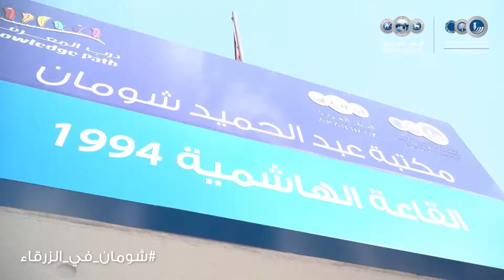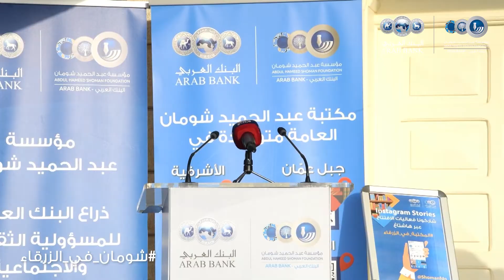افتتاح مكتبة عبد الحميد شومان فرع الزرقاء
تم إنشاء مكتبة عبد الحميد شومان ومكتبة درب المعرفة للأطفال واليافعين-فرع الزرقاء بالشراكة مع بلدية الزرقاء (وهو الفرع الثالث لمكتبة عبد الحميد شومان) ضمانًا لحصول السكان في محافظة الزرقاء على حقهم في المعرفة والتمتع ببرامج وخدمات المكتبة، حيث تقدّم المكتبة: كتب متنوعة متاحة للجميع بهدف تعزيز ثقافة العطاء والتبادل المعرفي والتواصل المجتمعي، واستعارتها، ومساحة مجهزة تقنيًا للدراسة والتعلّم، وقواعد بيانات للباحثين، وفعاليات ثقافية باستمرار، عروض أفلام سينمائية، دورات تدريبية، وخدمة إنترنت.
تحتوي المكتبة على العديد من الكتب والمراجع والمجلات الأدبية والثقافية، ومكتبة للأطفال واليافعين، وقاعة اجتماعات، وأجهزة بحثية للدوريات العلمية، وساحات خارجية.، وتهدف مؤسستنا بافتتاحها لأن تكون منارة علم وثقافة في الزرقاء.